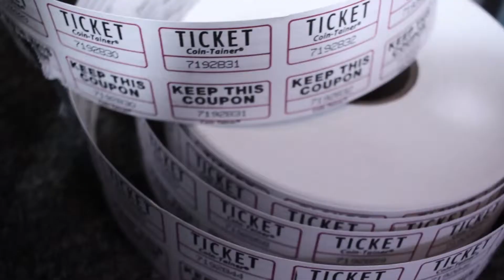Pop Up Gallery by TAZ | Trailer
Watch what you missed at the PopUpGalleryByTaz in Norfolk, Virginia at Gallery410! TheresaDoshier of Exclusleevez revealed many canvases and showed off plenty doodles from her Tweebtaztic collection.

SOCIAL MEDIA | THERESA DOSHIER - EXCLUSLEEVEZ

Production:
Damien DeShaun Cinematography | TunaFish.TV